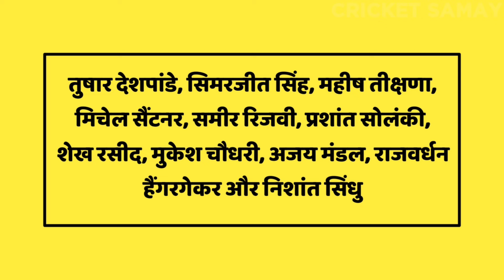CSK Released & Retained Players 2025 | CSK ने जारी की रिलीज और रिटेन खिलाड़ियों की लिस्ट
Video Title: CSK Released & Retained Players 2025 | CSK ने जारी की रिलीज और रिटेन खिलाड़ियों की लिस्ट

Description 👇

आज हम आपको इस वीडियो में बताएंगे आईपीएल 2025 में चेन्नई सुपर किंग्स की टीम किन खिलाड़ियों को रिटेन और रिलीज कर सकती है|

Today in this video we will tell you which players the Chennai Super Kings team can retain & release in IPL 2025.

• CSK
• Chennai Super Kings
• CSK News
• Chennai Super Kings News
• CSK Update
• CSK To Release Ben Stokes
• CSK Latest Update
• CSK New Squad 2025
• CSK Released Player List For IPL 2025
• CSK Retained Player List For IPL 2024
• CSK To Release These 4 Players